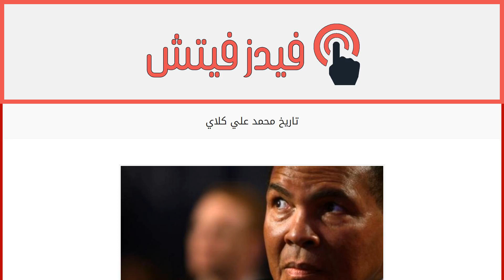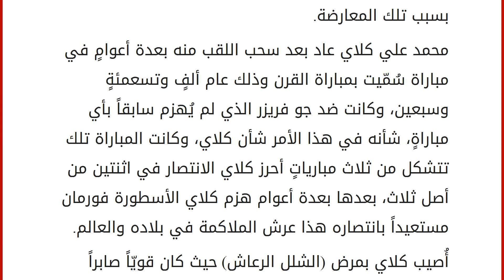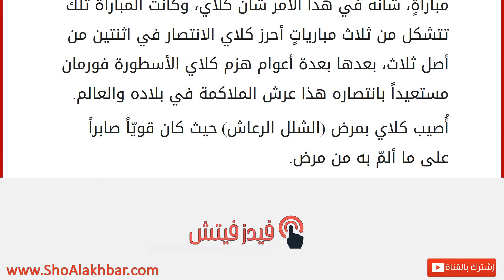تاريخ محمد علي كلاي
محمد علي كلاي
محمد علي كلاي هو كاسيوس مارسيليوس كلاي جونيور، ملاكمٌ أميريكي الأصل ولد في السابع عشر من كانون الثاني عام ألفٍ وتسعمئةٍ واثنين وأربعين في مدينةِ لويفيل التابعة لولايةِ كنتاكي لأسرةٍ مسيحيّة.
حاز كلاي على بطولة العالم للوزن الثقيل لثلاث مراتٍ على مدار عشرين عاماً، وفي العام الأخير من القرن العشرين تم تتويجه بلقب (رياضي القرن)، حيث إن كلاي يعتبر صاحب أقوى وأسرع لكمة على صعيد العالم، اعتزل كلاي الملاكمة في العام ألفٍ وتسعمئةٍ وواحدٍ وثمانين للميلاد، وكان يبلغ من العمر في ذلك الوقت تسعة وثلاثين عاماً. تاريخ محمد علي كلاي
تزوّج كلاي أربع مرات، وأنجب سبع بنات وولدين، وتبنّى طفلاً هو وزوجته الأخيرة يولندا اسمه محمد علي.
استطاع كلاي إقصاء ليستون عن عرش الملاكمة عام ألفٍ وتسعمئةٍ وأربعٍ وستين، وكان يبلغ من العمر في ذلك الوقت اثنين وعشرين عاماً، بعدها اعتنق كلاي الإسلام عام ألفٍ وتسعمئ